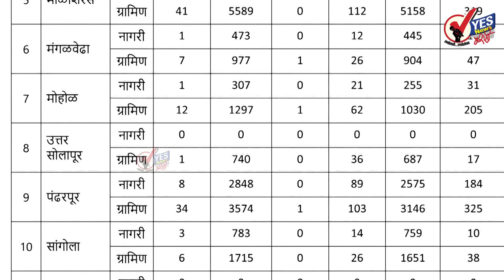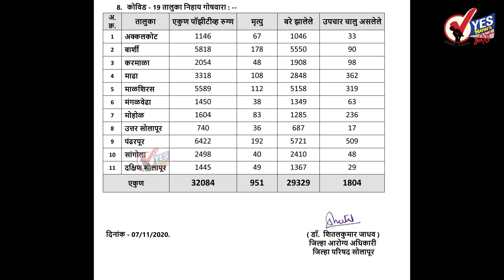सोलापूर ग्रामीण : ३१०९ टेस्टमध्ये १३३ नवे रुग्ण आढळले; ३ जणांचा मृत्यू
१५० रुग्ण बरे झाल्यामुळे त्यांना घरी सोडले
अपडेट : शनिवार दि. ७ नोव्हेंबर २०२० जिल्हा परिषदेच्या रिपोर्टनुसार